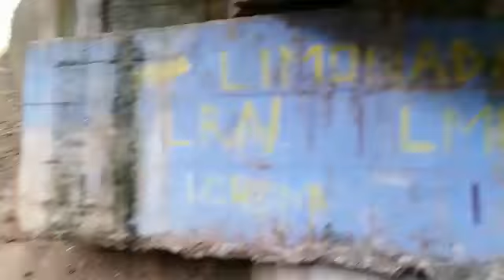28 de enero de 2019